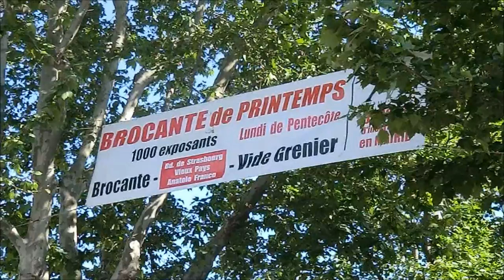Brocante de Printemps 2012 - Partie sud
Voici un petit reportage vidéo réalisé ce matin à la Brocante de Printemps 2012 d'Aulnay-sous-bois.
Brocante partie sud de la ville. La partie nord arrivera en vidéo ce soir.